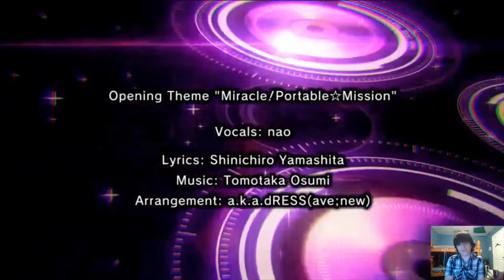Hyperdimension Neptunia Re;Birth 1 -Part 1 | HOLY NEP I'M PLAYING A NEP GAME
I introduce the horrible realm that is my YouTube channel to the great world of Neptunia. We start the game and meet Compa this Episode.